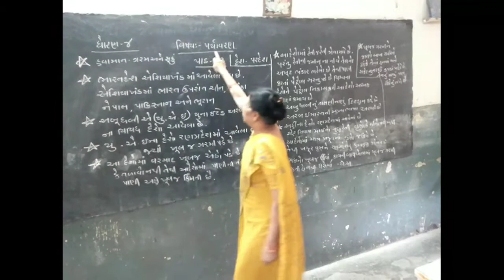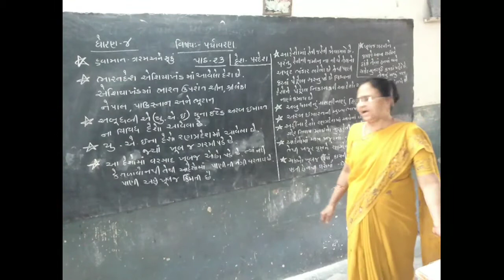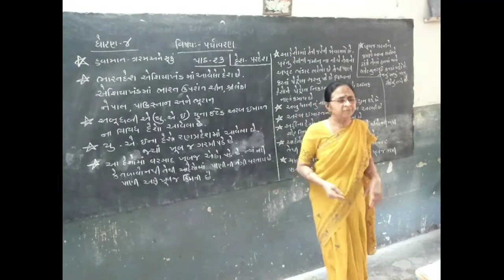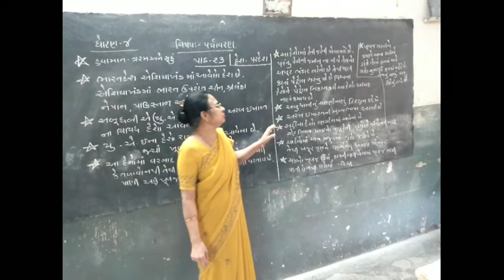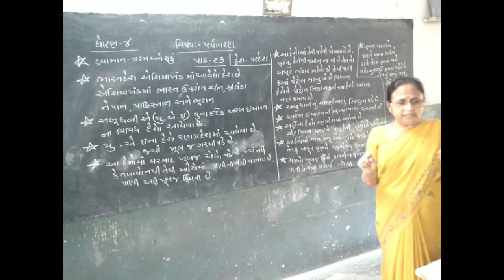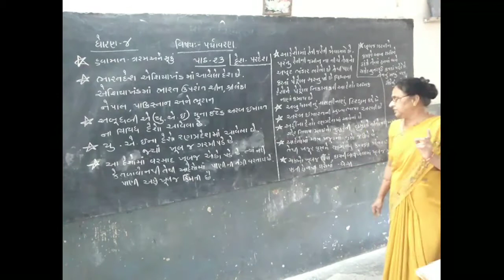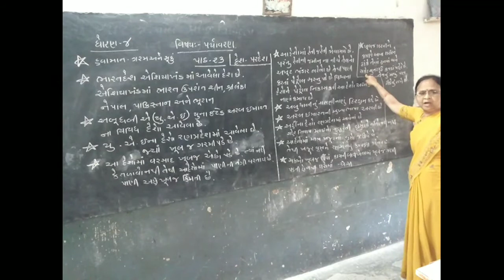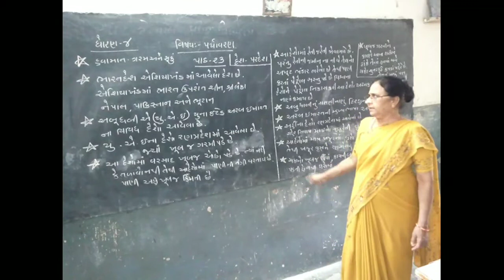STD-4 Paryavaran Lesson-23 Part-1 SEM-2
ધોરણ-૪ પર્યાવરણ પાઠ-૨૩ દેશ - પરદેશ ભાગ-૧ સેમ-૨